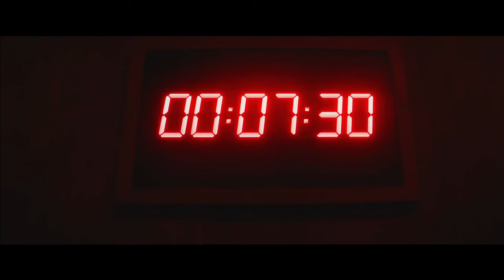Soul Mates (2023) (Trailer HD) - Mark Gantt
Título original:    Soul Mates

Año:    2023

Dirección:    Mark Gantt

Guion:    Chris LaMont, Joe Russo

Reparto:    Charlie Weber, Annie Ilonzeh, Andra Fuller, Starletta DuPois, Kayla Eva, Owen Saxon, Taylor Krasne, Michael Terrell Williams, Danel Azimova, Seth Brubaker

Fotografía:    Andrew Russo

Compañías:    Imani Entertainment Group. Distribuidora: Faith Media Distribution, Imani Entertainment Group

Sinopsis:    Allison y Jason, dos desconocidos totalmente inocentes, deben encontrar la salida de un laberinto de pesadilla en el que se han visto obligados a meterse como parte de un nuevo y retorcido servicio de citas creado para ayudarles a encontrar a su alma gemela.